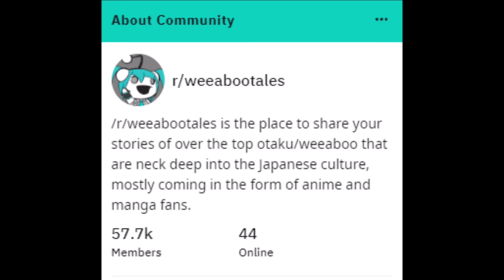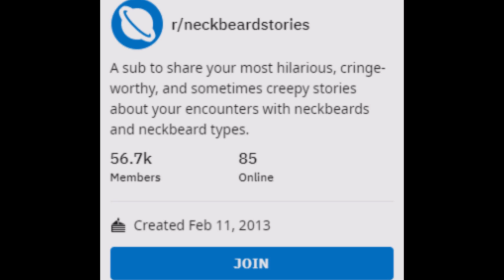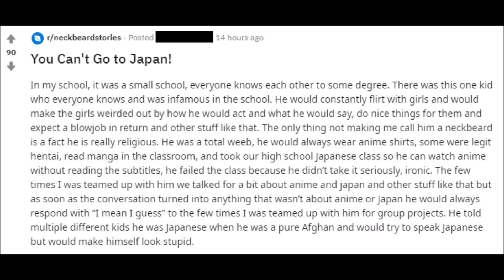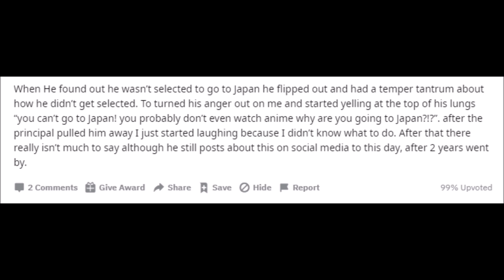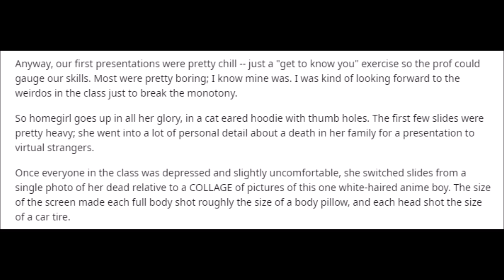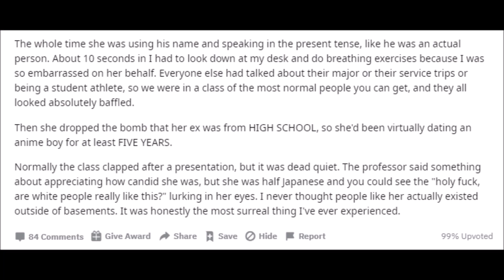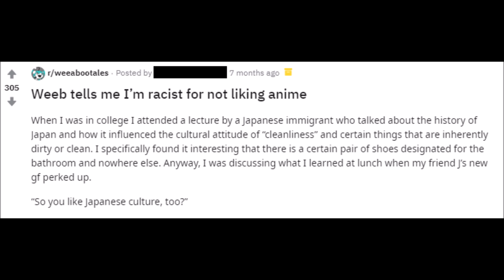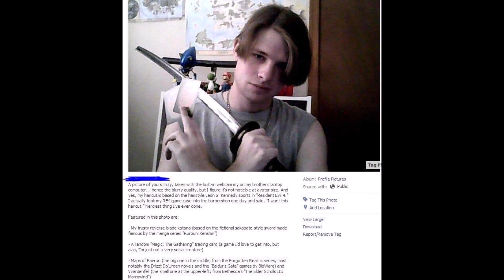Weeaboo Stories From r/weeabootales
Hey, everyone, my name is Walter and I'm back here with more stories from Reddit.  This is something I used to cover on my old channel that I might start doing here as well.  Weeaboos, or weebs, are those cringy fans of anime and other Japanese things that take things too far.  They often want to be Japanese and will walk around spouting phrases in Japanese.  Don't worry about it if that was you at one point.  It was a lot of people.  Anyway, stories are from r/weeabootales and r/neckbeardstories.